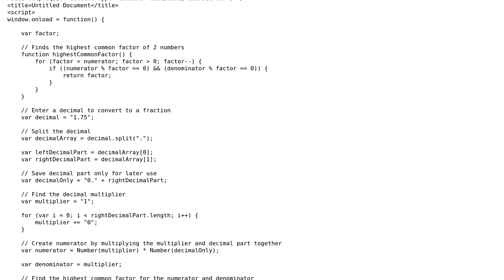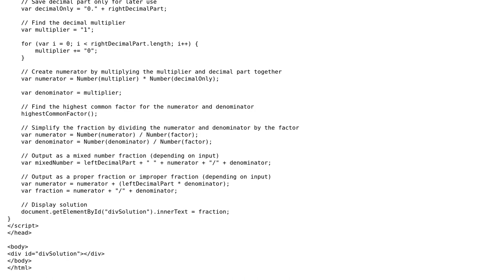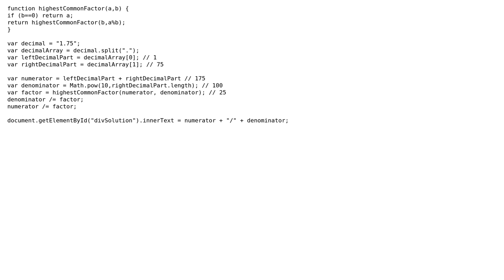Code Review: Converting Decimals to Fractions with JavaScript - Simplify & Improve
With thanks & praise to God, and with thanks to the many people who have made this project possible! You are responsible for your own actions.